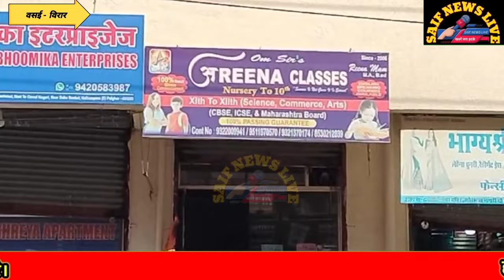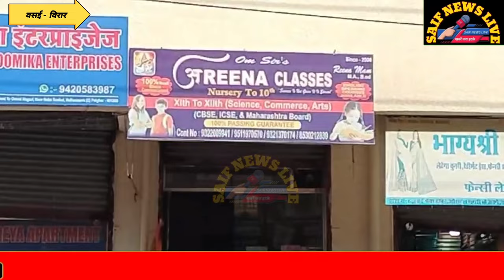नालासोपारा स्कूली छात्रा को ट्यूशन टीचर की मार ने पहुंचाया आई.सी.यू. मे बच्ची की हालत गंभीर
आई.सी.यू._मे_बच्ची_की_हालत_गंभीर.

आई.सी.यू._मे_बच्ची_की_हालत_गंभीर.